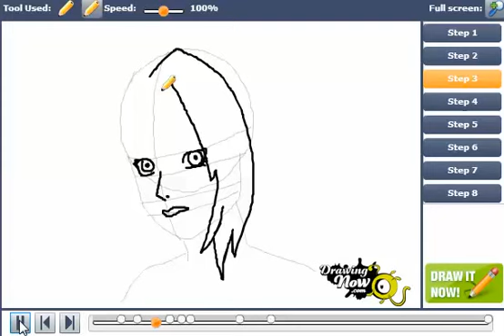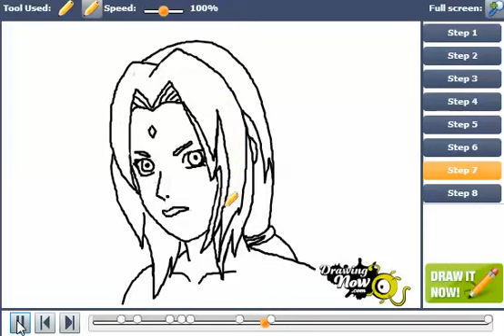How to Draw Tsunade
You can see the original tutorial of How to draw Tsunade